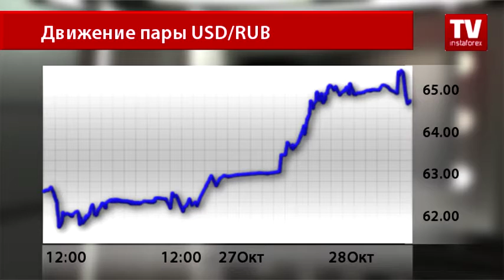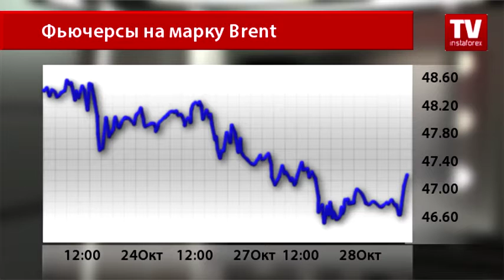Российский рубль недолго ликовал